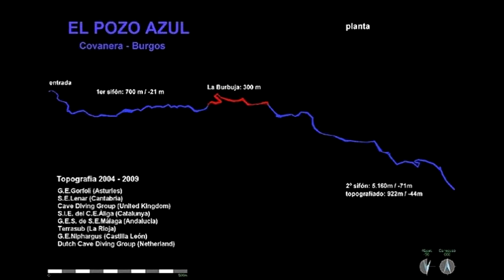CasVentura excursion nº 38 pozo azul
lo bonito esta en el fondo